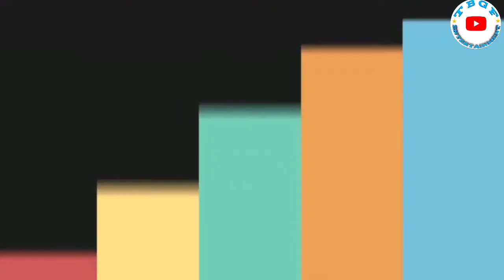Selam Tesfay / Mereb Estifanos /Henok መረብ ብቁጣዐ መልሲ ሂባ// ሄኖክ ድንቁ ተፈሪድዎ//ሰላም ተስፋይ ሓደጋ በፂሕዋ Oct 6, 2020